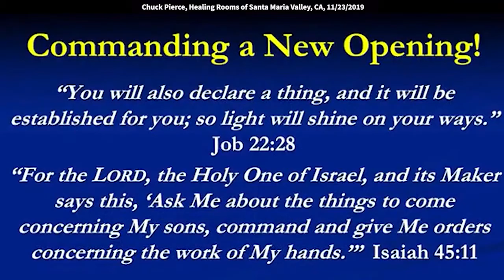Chuck Pierce: Can Judah's Soundwave Shift the Battle?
Chuck speaks at Healing Rooms of Santa Maria Valley, CA on 11/23/19

Now with that we have to know that there is a new sound coming from heaven into
Judah. Julie was singing this this morning into God's Judah tribe
that's most of us in this room God's Judah tribe was the governmental tribe that apostolically Prophetically knew how to use sound to display His kingdom plan now that's who we are I've got a book on all the tribes and their redemptive gifts out
there and in the midst of it is that sound that will shift things out of god's authority
people authoritative people that are legislating as they move but without the sound you can't legislate and so where what we have to understand is now think of the window again let me show you this we have to command new openings this this year
that's what the Lord's saying to us is I have a remnant tribe that's rising up from territory to territory to command new openings and when they do and the sound
of their command comes up or when they agree with the sound that I'll send down
all of a sudden, a new opening will come into the atmosphere for me to move and
therefore, we are coming into a new movement now like Yeshua the real identity this
era is over the real war over this era see the war will intensify greatly it's already
intensifying I mean I'm out there all over the world it I set up going to Ethiopia the
the week we get there, they had a coup, I was to meet the president, they tried to kill
him you see it's intensifying all over America is intensifying Israel you have to watch
because it's God's firstborn nation and what's going on there is always a model for
other nations to see the wars intensifying we have entered a season of dragon line
wars therefore without the Judah's sound the dragon will rise up and he's fire breathing and he will send you what's happening now this applies greatly to California this is where this rest as key in California and I'll explain to you why in a moment because I have been involved with China since the 80s that's really why I left the Baptist church wasn't because I spoke in tongues they tolerated me because I just had I'm more than a pretty face I had lots going for me
therefore, they tolerated me, but I had to leave because I saw China and I saw Russia and I was called for us to move into those nations even back then
and I met with the key people, and they said we don't go into close nations it's against
the law I said Well some of us know how to go past the lord no wonder they didn't like
me after that I'm telling him the dragon now is coming into fullness I've written
three books about this how China is becoming the nation that we must watch how
China and Russia interact see and so it becomes important California is where the
root of this lies in America the west coast is where the root of this lies where the
Chinese people in the next decade have the greatest revival well that means the Asian
people where they settled here in California after they built the railroad the Asian
people that root that God has in them is going to rise up so if you have Asian descent
in the next decade you will have revival, but you have to understand there's a dragon spirit that set against that ever happening, so you become the state of conflict I don't
think you ever see yourself as the state of conflict for the dragon war without the
line rising up and the sound coming forth this will be a very difficult time for the west
coast therefore worship has to come into a new dimension and Dutch I know this is
one of the reasons the Lord showed you the Northwest because it becomes key
and remember China already owned long beach and I'll be southwest thank God
we're already past the northeast in the southwest here because see China owned Long
Beach Port and our president made him give it back now he is a very I'm not real
political but he's a very interesting person but he's done some good things you know
he declared Jerusalem as the capital of Israel no leader in history has done that
and do you know what that did that realigned us with the word of God all of a sudden
I'm I don't know that he knew that I don't I think God uses people and they don't even
know they're being used but I think he's beginning to understand that better and that's
why there's such a war over Israel and it will always work through religion and
political dominions so you have to continue developing God's prototype here without it
ever getting a religious force over it because the Lord told us to beware of the
Herodians and beware of the pharisees and California becomes